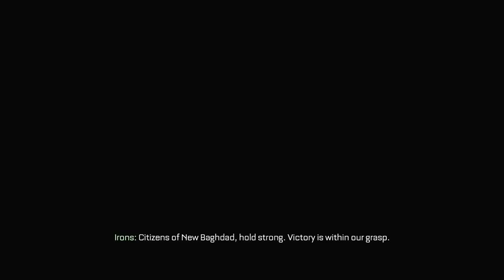Call of Duty Advanced Warfare Walkthrough Gameplay Part 15 - Throttle - Campaign Mission 13 (COD AW)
Call of Duty Advanced Warfare Walkthrough Gameplay Part 15 includes Campaign Mission 13: Throttle of the Single Player Campaign for PS4, Xbox One, Xbox 360, PS3 and PC. This Call of Duty Advanced Warfare Gameplay Walkthrough will include a Review, Intel, Exo Survival, Exoskeletons, Weapons, DLC, all Single Player Campaign Missions and the Ending.